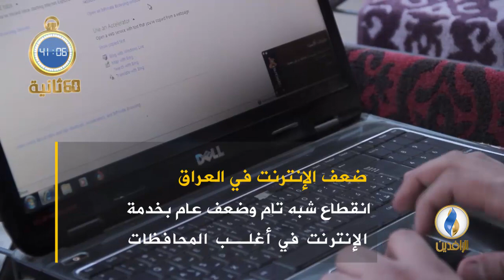أبرز الأخبار على قناة_الرافدين ليوم السبت في